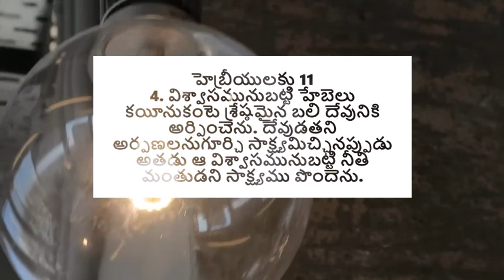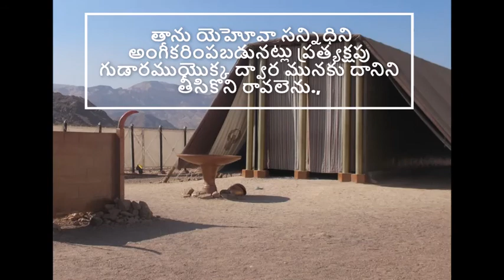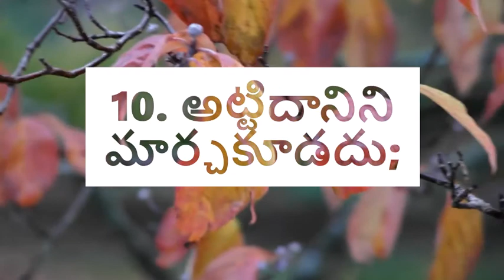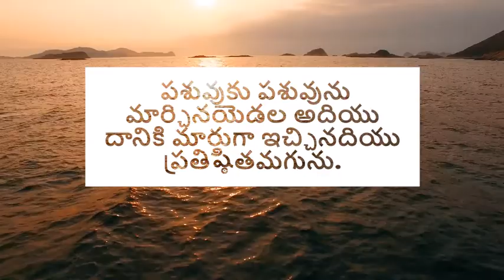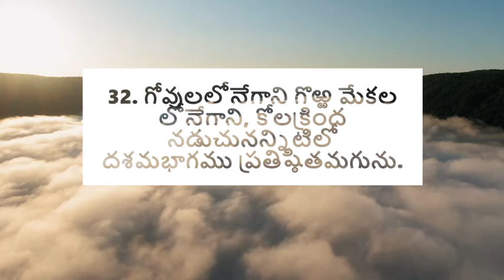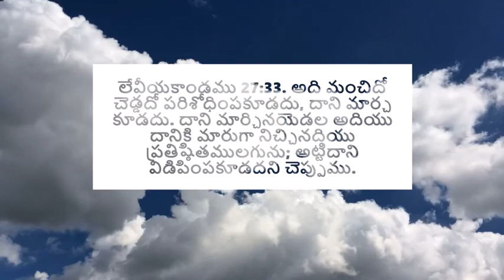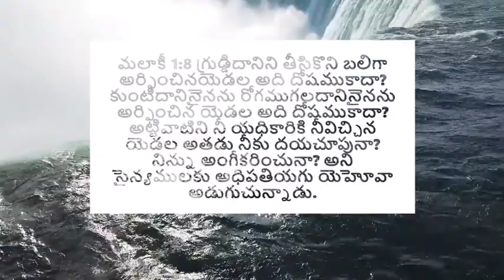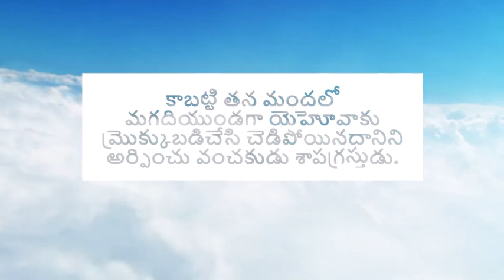శ్రేష్ఠమైన బలి | The best offering - Sunday sermon by Pastor Aseervadam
Do you know why your blessings might be locked and your prayers are not being answered? How are your offerings in the presence of the Lord? God sees how you fulfill your promises to HIM and how much you respect him. If your prayers are not being answered in his measure, you have to question yourself this - Are you sowing the right way? Or are you losing out in this area?
Sunday sermon by Pastor Aseervadam